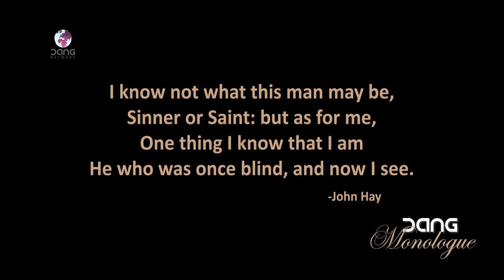DANG MONOLOGUE: LOLA OJ (CHAPTER 1)